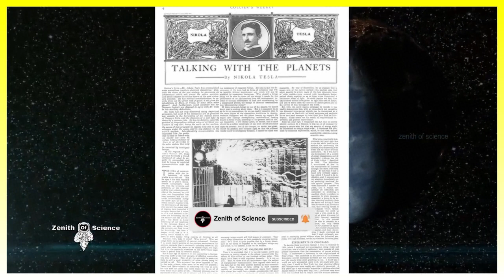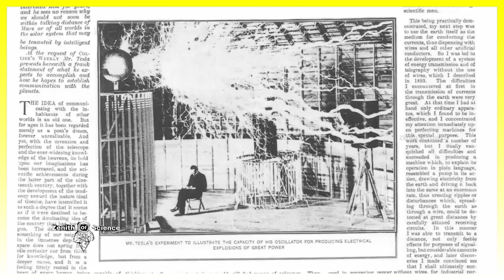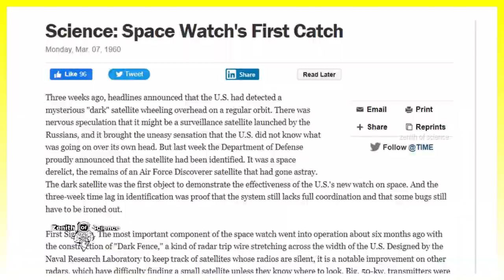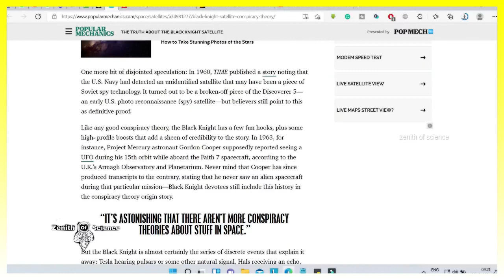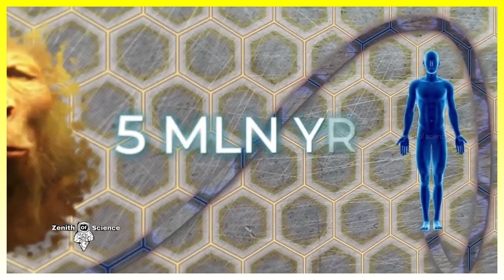பூமியை சுற்றும் Alien Satellite | Black Knight satellite conspiracy theory | zenith of science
Sometimes the introduction of a news report will stop you in your tracks, forcing you to reread in fear you didn't quite grasp its point the first time. That was certainly the case when Mail Online(opens in new tab) published a story on Mar. 21, 2017: "An alien satellite set up more than 12,000 years ago to spy on humans has been shot down by elite soldiers from the illuminati, UFO hunters claim."

And with that, the conspiracy surrounding the so-called "Black Knight" satellite appeared to be very much alive.

It's been more than 120 years, conspiracists believe, since the existence of the Black Knight was first recorded. Those who subscribe to the theory invoke an extraterrestrial spacecraft in near-polar orbit of Earth, although they draw upon pieces of evidence so disparate that it's not entirely clear why people link them. What it all amounts to is a strange brew that has spurred some folks to shout about cover-ups by NASA(opens in new tab) and other government entities. It's a legend that refuses to go away.

if you need a lot of info about all space thinks?
click like (or)dislike
make a huge difference by typing your feedback in the comment section
bye!